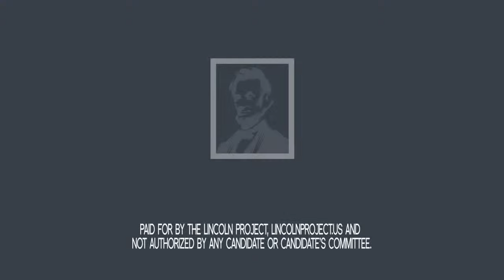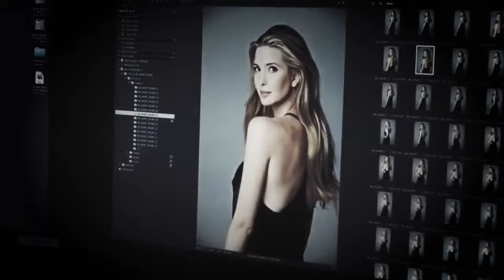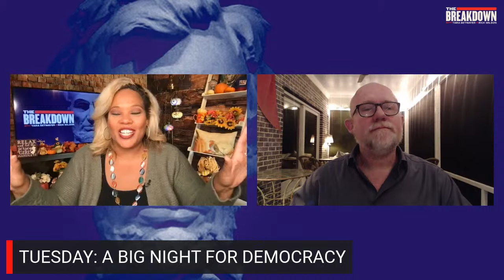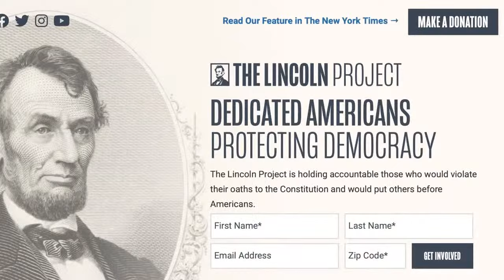GOP Debate recap, ’23 Election Results, and Trump Family in court -- The Breakdown November 9, 2023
Join Tara Setmayer and Rick Wilson on The Breakdown to discuss last night’s GOP debate in Miami, the big Democratic election wins on Tuesday, Ivanka v Daddy Trump in court, and the big New York Times /Siena Poll freakout.

LIVE November 9, 2023 at 7PM ET
Exclusively on The Lincoln Project YouTube channel.

Paid for by The Lincoln Project. Not authorized by any candidate or candidate’s committee.